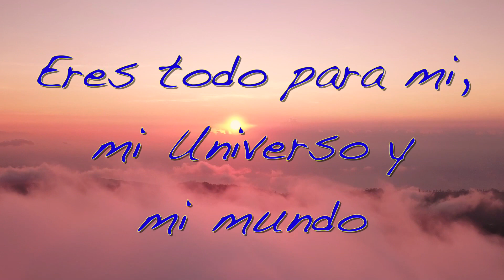Eres Todo Para Mi...Mi Universo y Mi Mundo...Un Video Especial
Tema: "MI PAZ MI AMOR  "